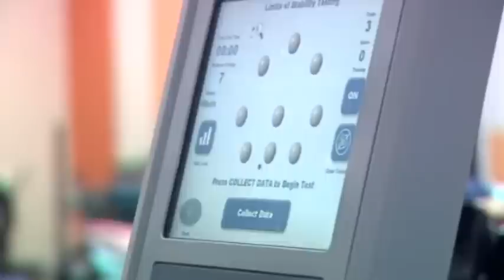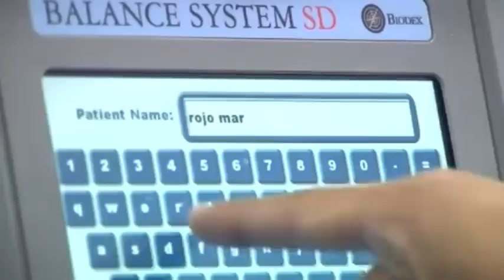Красно-белые готовы к сборам